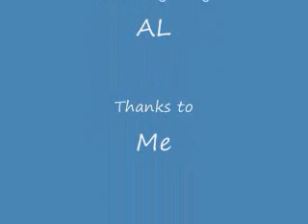An Owl Named AL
Retarded Owl suffering from the abuse of society